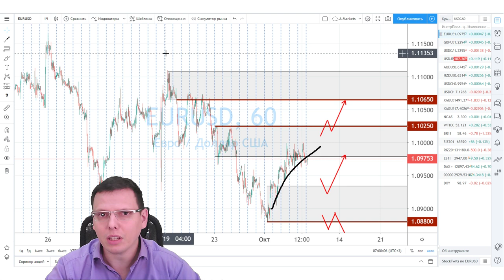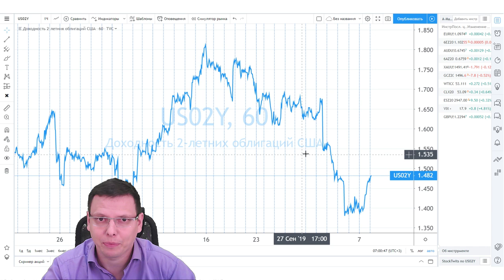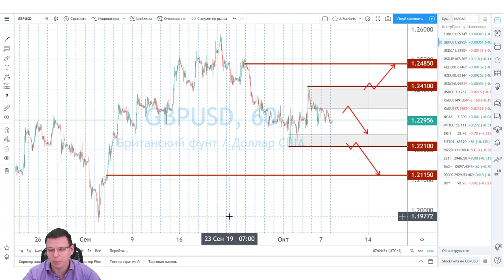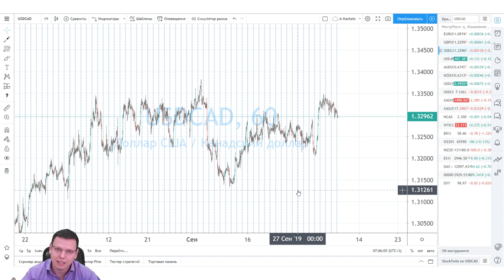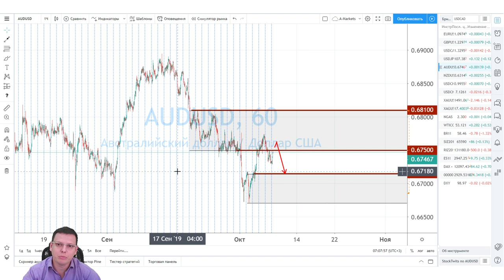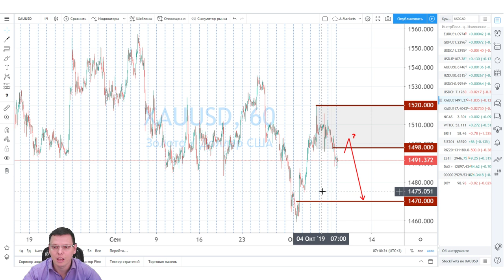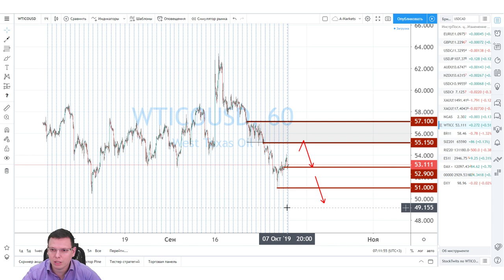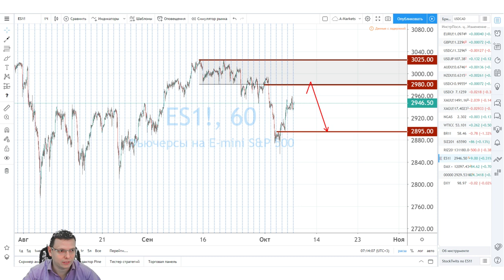Юрий Марченко: о влиянии значимых событий рынка на динамику активов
Встречайте Юрия Марченко, управляющего активами, успешного трейдера и партнера AMarkets, в нашей рубрике "Открытый микрофон". Юрий поделится фундаментальным анализом топовых активов на предстоящую неделю.